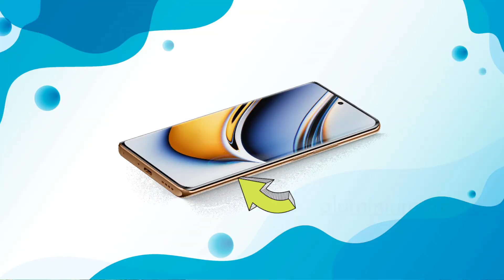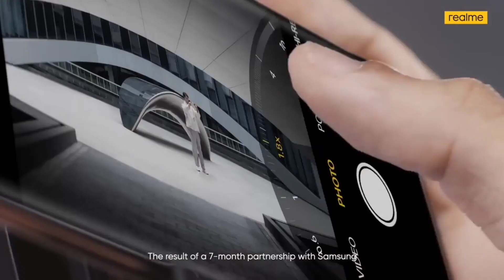Realme 11 pro 5g - killer look | exclusive Price & all space | 100MP & mkt7050soc 🔥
realme 11 pro plus tamil

Motorola edge 30 Neo - confirm launch on | Motorola edge 30 Neo price space & details 🔥🔥SD 695 SoC